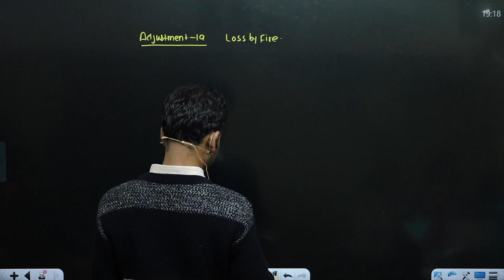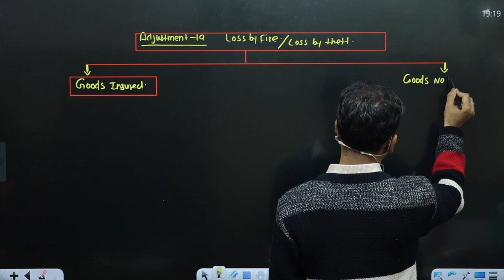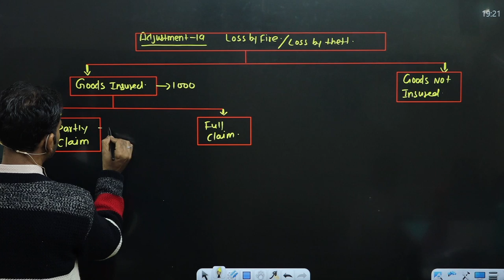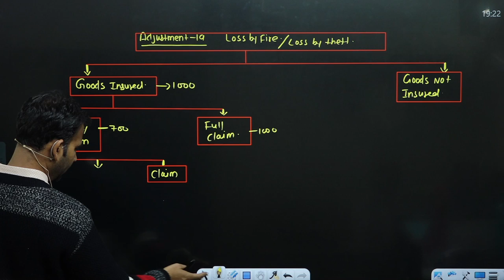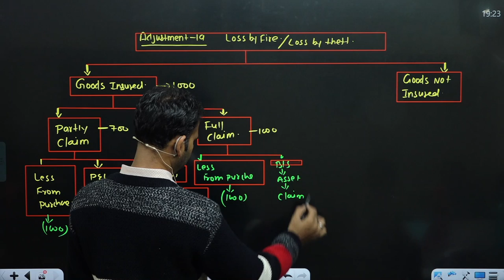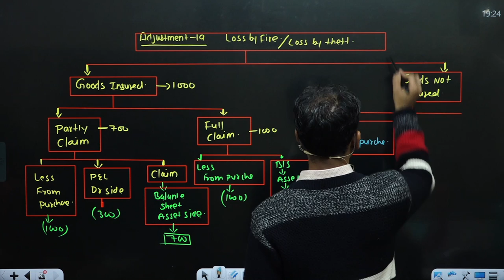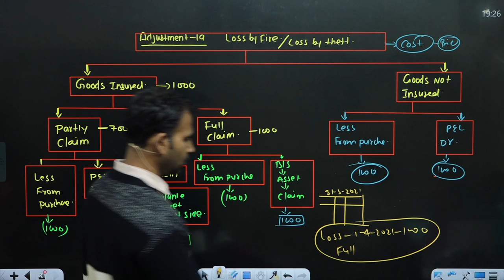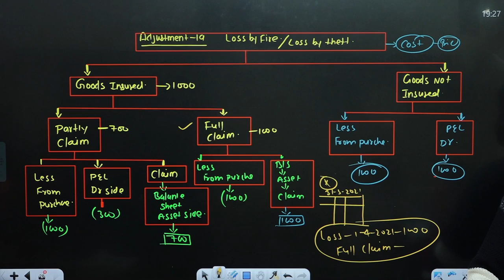financial account for b.com | financial account b.com class | part 17 | final account || by anuj sir